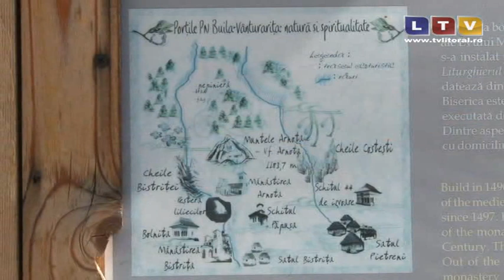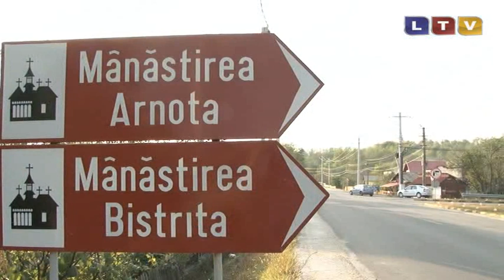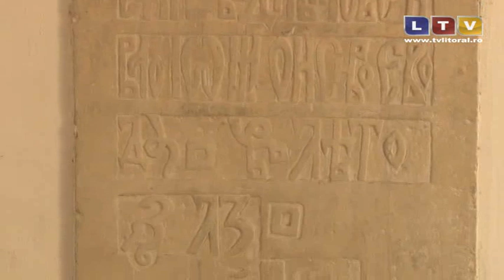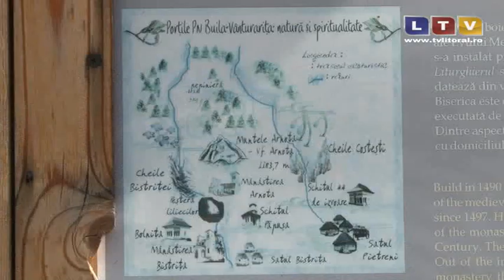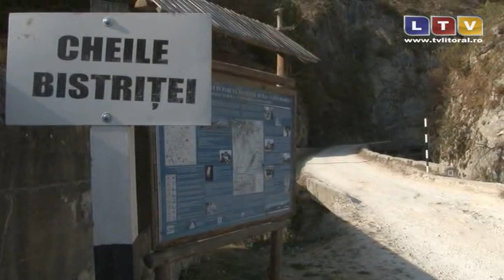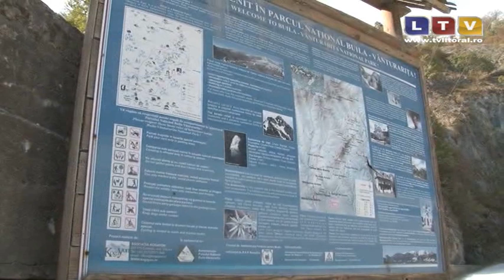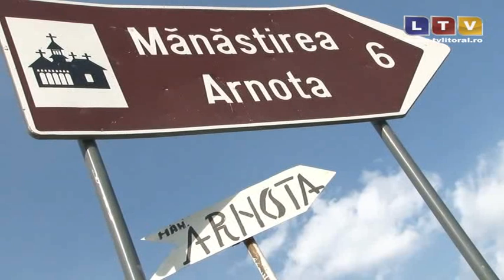Agentia de turism (22.06.2013) - Litoral TV